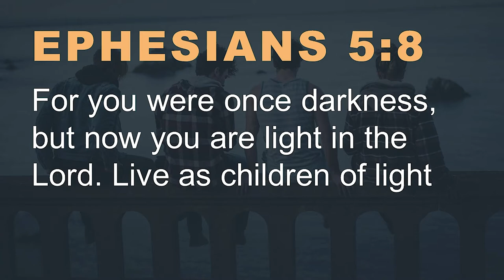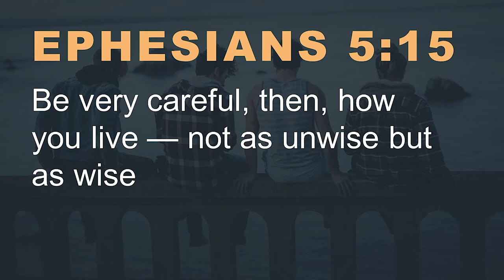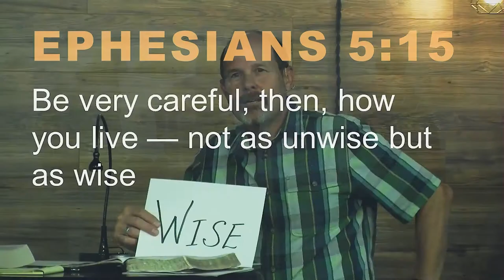Walking the Path of Light | Living Series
Join us as we go through Ephesians 5:1-20 and what it means to walk the path of light.
May 5, 2020 | Pastor Paul Glazner & Will Irwin